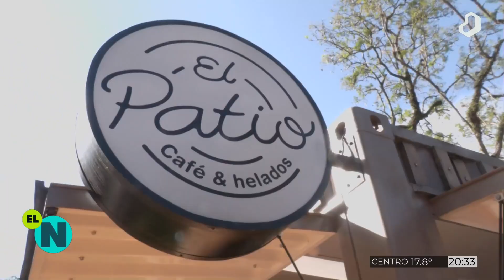ELNOTICIERO: primer trabajo mediante la Oficina de Empleo